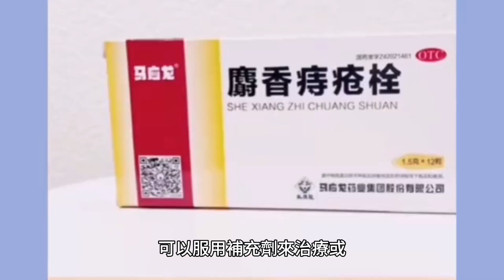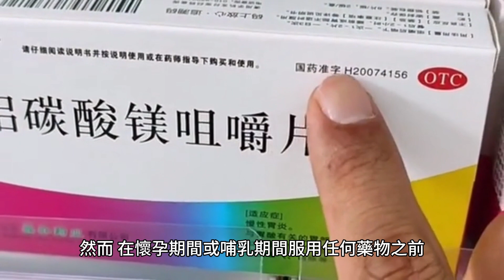葡萄糖酸鈣：必需的礦物質補充劑和藥物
葡萄糖酸鈣用作礦物質補充劑和藥物。作為藥物，靜脈注射用於治療低血鈣、高血鉀、鎂中毒。通常只有當您的飲食中鈣含量不足時才需要補充。可以服用補充劑來治療或預防骨質疏鬆症和佝僂病。也可以口服，但不建議注射到肌肉。葡萄糖酸鈣是葡萄糖酸的鈣鹽，用作礦物質補充劑和藥物。作為藥物，靜脈注射用於治療低血鈣、高血鉀、鎂中毒。通常只有當您的飲食中鈣含量不足時才需要補充。可以服用補充劑來治療或預防骨質疏鬆症和佝僂病。也可以口服，但不建議注射到肌肉。葡萄糖酸鈣以靜脈注射給藥，用於治療低血鈣、高血鉀和鎂中毒。通常只有當您的飲食中鈣含量不足時才需要補充。可以服用補充劑來治療或預防骨質疏鬆症和佝僂病。也可以口服，但不建議注射到肌肉。注射的副作用包括心率減慢、注射部位疼痛和血壓下降。是的，葡萄糖酸鈣在懷孕和哺乳期間可以安全使用。然而，在懷孕期間或哺乳期間服用任何藥物之前，請務必諮詢醫生，以確保母親和嬰兒的安全。此外，在使用過程中監測血鈣水平也很重要，尤其是有腎結石病史的人，因為葡萄糖酸鈣會增加腎結石的風險。葡萄糖酸鈣是將葡萄糖酸與碳酸鈣或氫氧化鈣混合製成的。葡萄糖酸鈣用作礦物質補充劑和藥物。作為藥物，靜脈注射用於治療低血鈣、高血鉀、鎂中毒。通常只有當您的飲食中鈣含量不足時才需要補充。可以服用補充劑來治療或預防骨質疏鬆症和佝僂病。